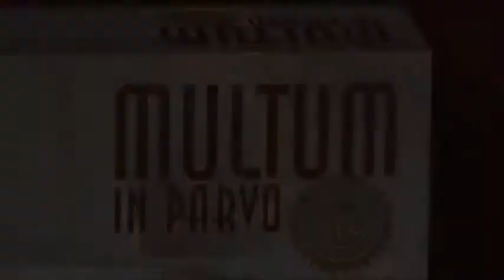Multum Parvo Pro - Bazar de Magia @ Premium Magic Store